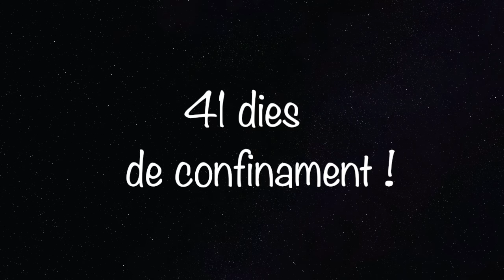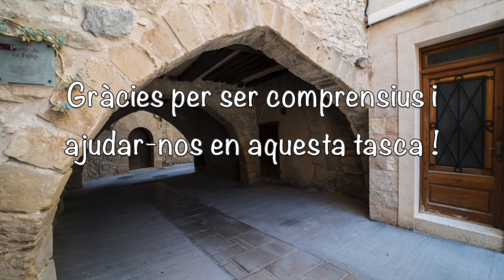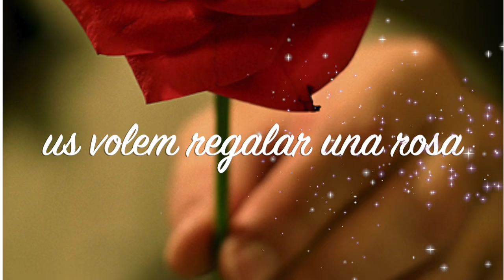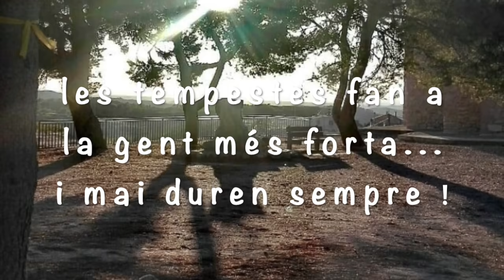Les tempestes fan la gent més forta... i mai duren per sempre!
Vídeo d'agraïment a tots els veïns i veïnes de la Fatarella realitzat per l'Ajuntament de la Fatarella. Publicat el dijous 23 d'abril de 2020, amb motiu de la Diada de Sant Jordi.